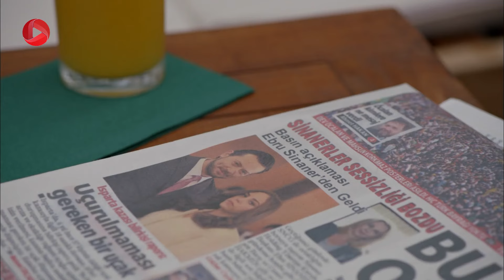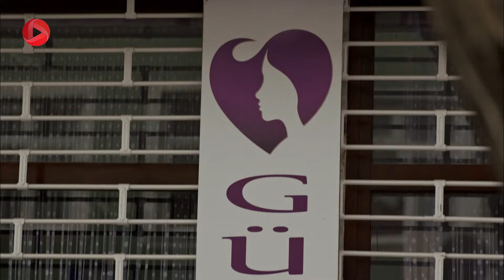Kuzey Guney - Episode 167 - سریال کوزی گونی – قسمت 167 – دوبله فارسی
کوزی بسیار ناراحت است از اینکه جمره  نمی تواند بی گناهی خود را ثابت کند. او نمی داند پشت پرده ی این داستان برادرش و همسر سابقش قرار گرفته اند.  مادر کوزی در مورد روابط باریش با دخترهای دیگر چیز هایی می دانست و وقتی آنها را بازگو می کند ، کمیسیر شرف تصمیم به بررسی دوباره صحنه ی جرم می گیرد. گونی هم با ملدا معامله ای دارد که دور از چشم بانو و خانواده اش است. زمانی که ابرو به گونی اخطار می دهد، گونی رویه ی زندگی اش را در جهت حفظ منافع خودش تغییر می دهد. گولتن هم بی قرار است و برای نجات جمره حاضر است هر کاری بکند...